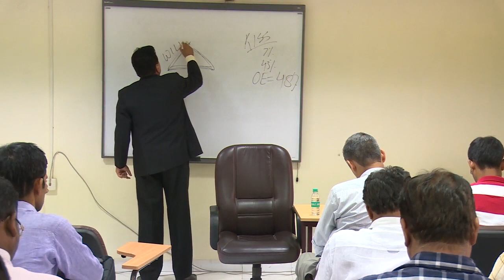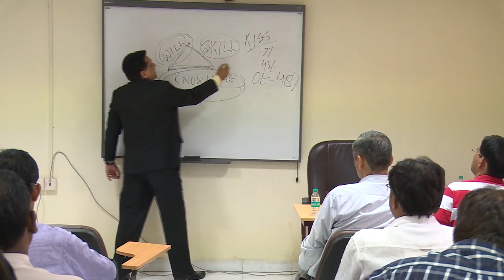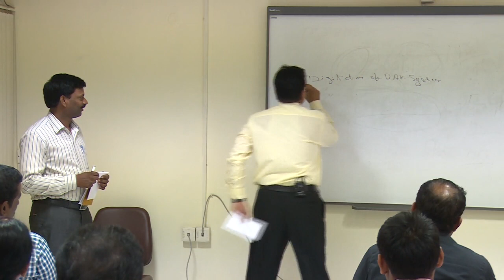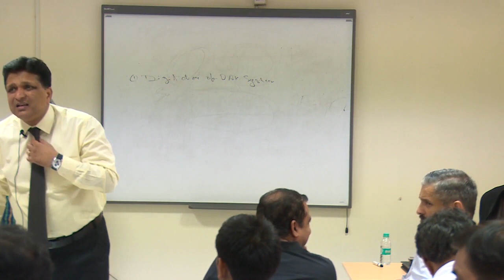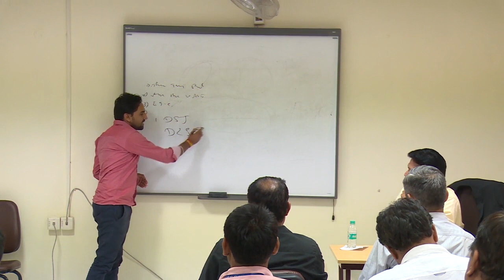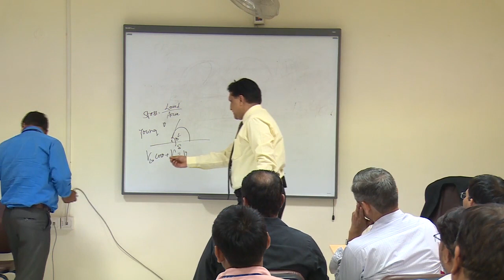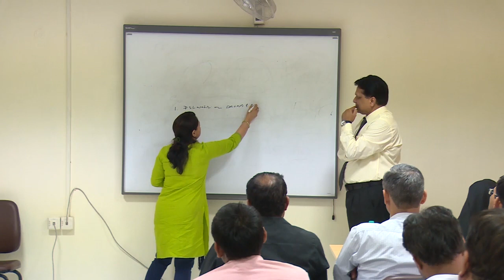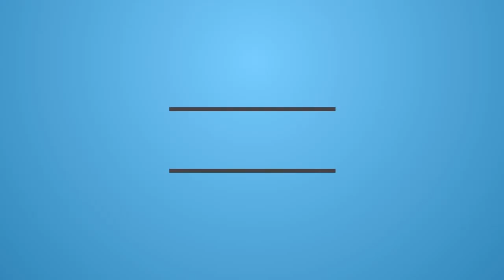Ep. - 66 : Public Speaking, Presentation & Interview Skills | Talk in Hindi | Rajesh Aggarwal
We welcome you to Our transformational YouTube videos.
Those who believe in self-learning shall get the maximum benefit from this.
Please go order-wise EP 01 onward. We hope to meet you sometime somewhere in the world.

About Rajesh Sir

Rajesh Aggarwal is known as a Motivational Speaker & Life Coach.
He has been working in the field of Personal Development since 1994.
For his contribution in the field of Education,
he has been conferred with the "Best Trainer Award" by the Education Minister of New Delhi.
Business Today - leading corporate magazine has referred him as "Dr. Destiny".
Every year Rajesh addresses many thousand people from all walks of life -
whether private or public sector, NGOs, Small and medium Entrepreneurs, Professionals, School & College students, Govt.
Officers, Teachers, Doctors and many more.
His motivational videos are keenly watched in 92 countries worldwide through YouTube.
Rajesh Conducts seminars and workshops on Goal Setting,
Structured life style, Public Speaking, Financial & Emotional success,
Communication & Relationship skills, Leadership quality, Time Management and pressure handling skill.
He firmly believes that-"Success depends more on attitude rather than talent".